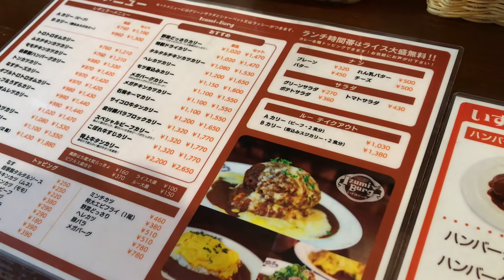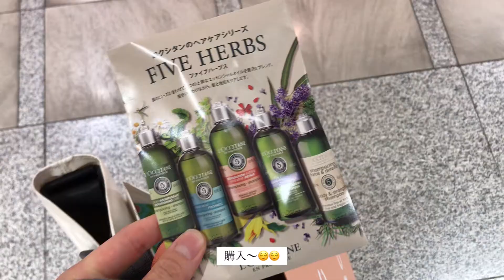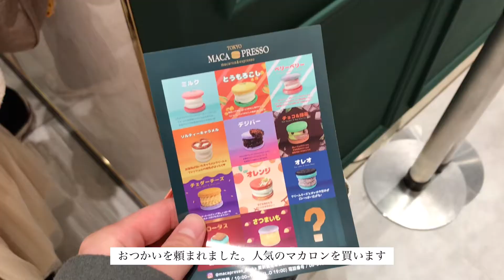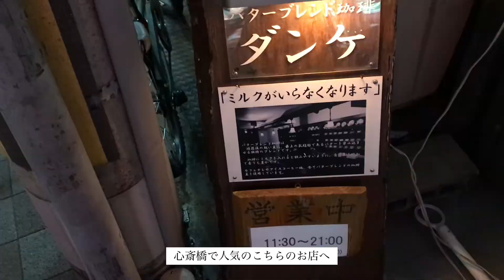【vlog】大阪九条おすすめカレー | 心斎橋パルコ・韓国風マカロン | 心斎橋カフェ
今回は休日Osaka vlogです

まずは大阪九条の「いずみバーグ」へ
ハンバーグとカレーが人気ということで、贅沢にハンバーグカレーに🍛
めちゃ美味しかったです🤤

オープンから心斎橋パルコに行けてなかったので、散策。内装お洒落なお店ばかり

マカプレッソのマカロンは並ぶほど人気で買ってみたのですが、びっくりするくらい美味しかったです😂

最後は心斎橋のカフェでコーヒータイム☕️
良き休日でした

それではchillな時間お楽しみください

■今回ご紹介したお店・場所

【使用音源】
※使用していないサイトも含みます